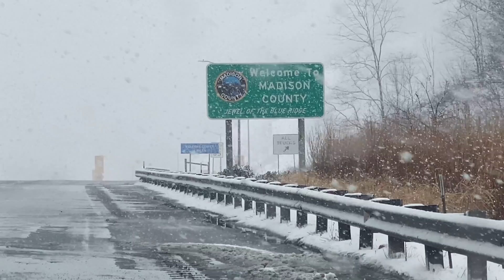SNOW SQUALL intercept with wall cloud near Pisgah National Forest, North Carolina!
Snow squall intercept mode was activated across the southern Appalachians with very steep lapse rates as a cold bowling ball of an upper-level storm system wobbles eastward. Cumulus congestus clouds erupted all over the place as the sun came out and temperatures warned into the 30s. Very heavy snowfall rates with graupel hammered I-26 near the NC/TN border. Never stop chasing!